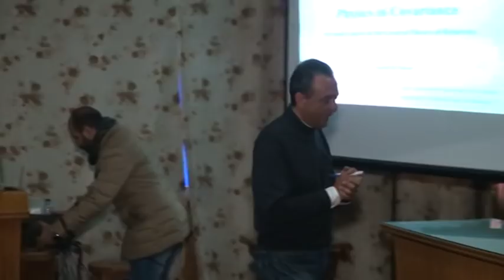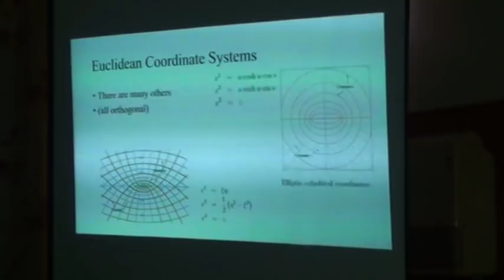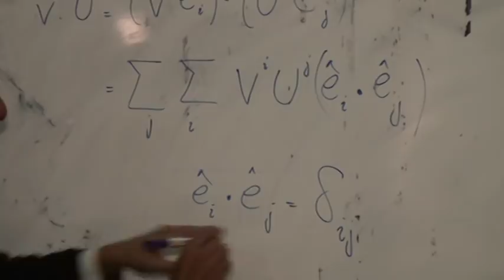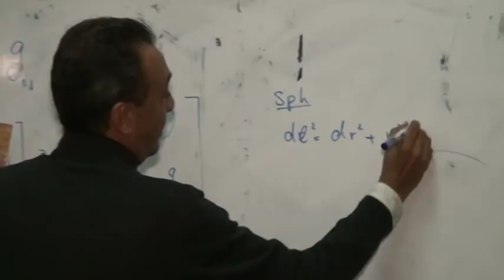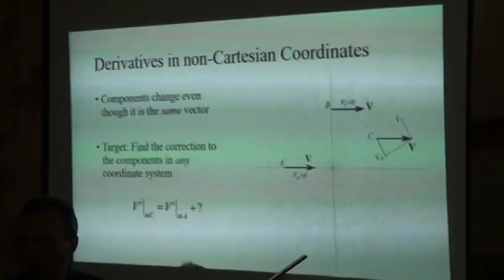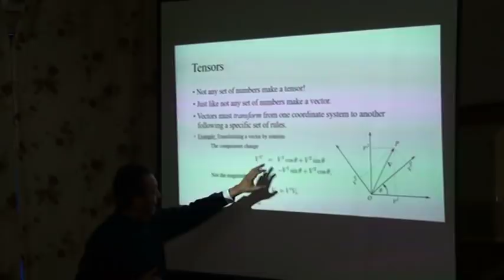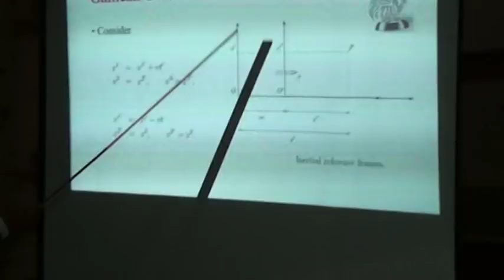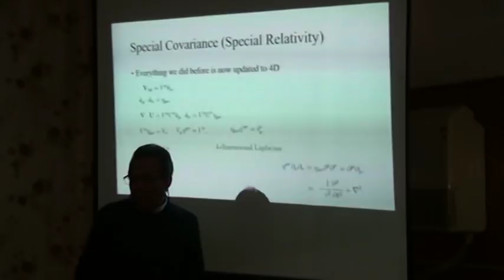Crash Course in the General Theory of Relativity 1/3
This is recording 1 out of 3 of the four hour crash course in Einstein's General Theory of Relativity given in the Physics Department at Mansoura University, Egypt, on the 16th of March 2019.

The PowerPoint slides used in the lectures can be downloaded